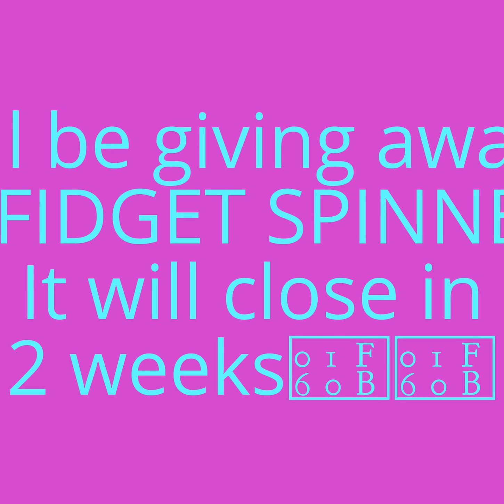FIDGET SPINNER GIVEAWAY